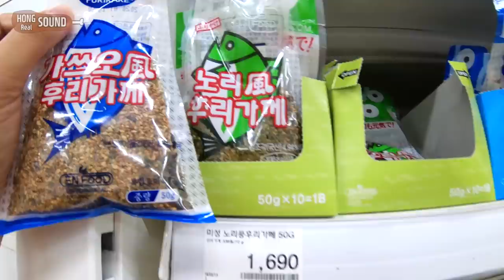크림 키리모찌 리얼사운드 먹방! | 베이컨과 청양고추의 꿀조합! | Cream kiri mochi Eating show! Mukbang!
오늘은 나도님 레시피의 크림 키리모찌 리얼사운드 먹방! 입니다!
베이컨, 청양고추, 생크림 듬뿍 넣고 만들었는데 너무너무 맛있네요!
방법도 간단하고 맛있으니 꼭! 만들어드셔보세요!
그리고 이번에는 리얼사운드 영상을 준비하기 전의 모습을 담은 비하인드 영상을 담아봤어요! 재밌게 봐주시고
감사합니다!